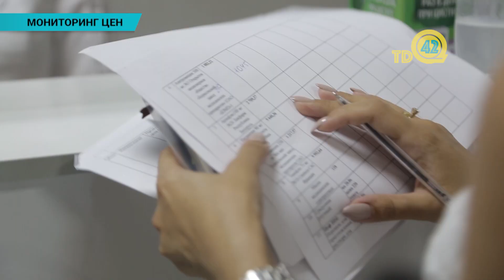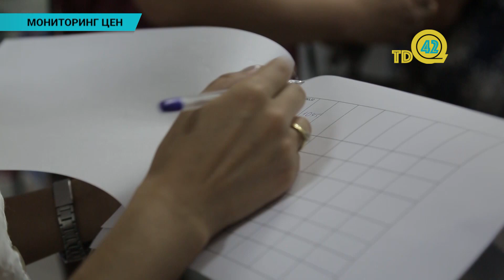Уральцы пожаловались на дорогие лекарства в аптеках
На все жалобы теперь будет реагировать специальная мониторинговая группа, которая была создана совсем недавно. В ее состав вошли борцы с коррупцией, представители фармконтроля, члены палаты предпринимателей и другие. Сегодня они прошлись по аптекам города, чтобы найти недобросовестных спекулянтов.